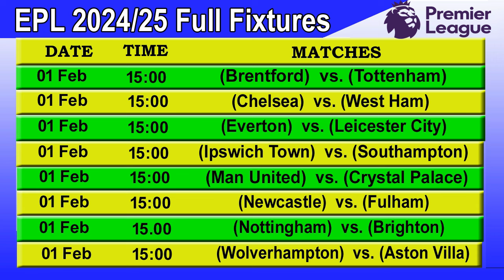Premier League 2024/25 Full Fixtures & Schedule | EPL Fixtures 2024/25